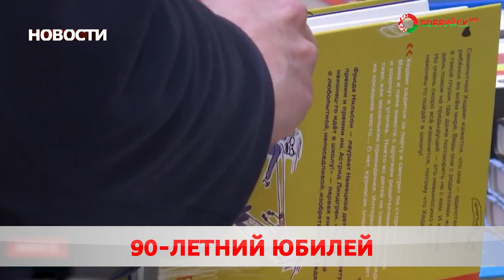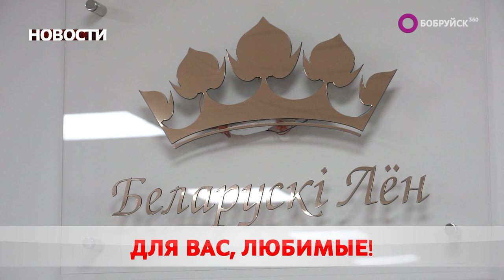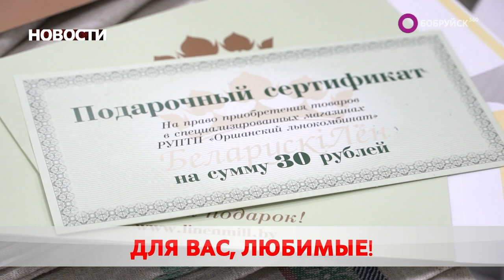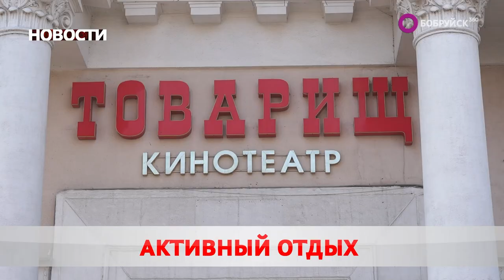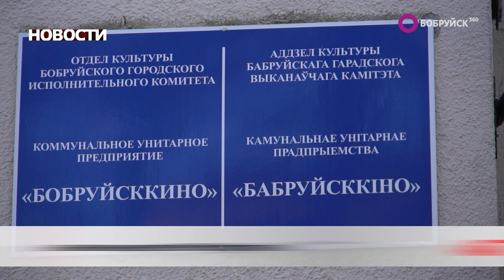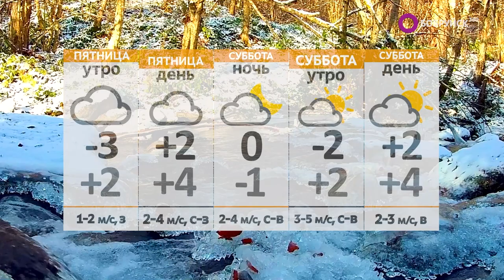Новости 07 03 24